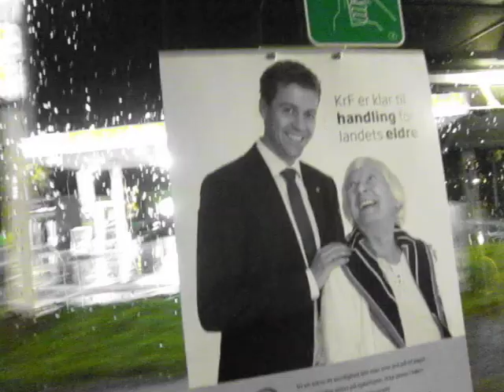Hvor høy er egentilig Knut Arild Hareide 2,15meter...eller står han på en krakk?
Foto: Jorunn Solli en natt i september som eneste passasjer på siste 142 buss til Kolsås